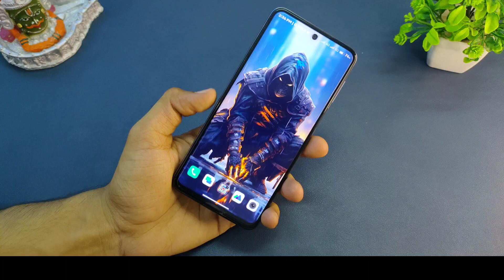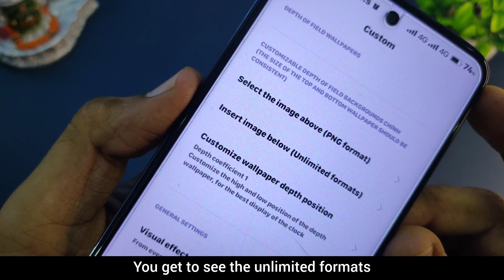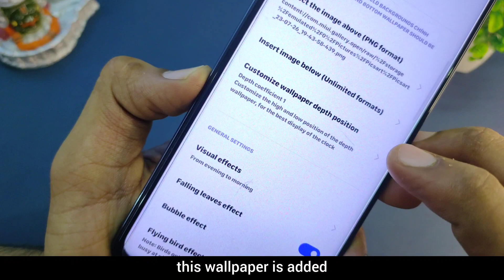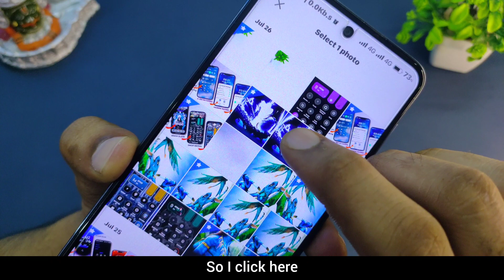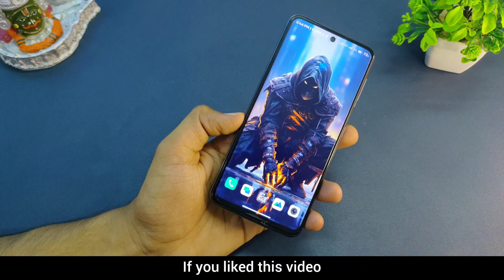Ios 17 Depth Wallpaper Solution without apk 🔥 Miui To ios17 Setup ⚡Depth Wallpaper Not working 😱Ios